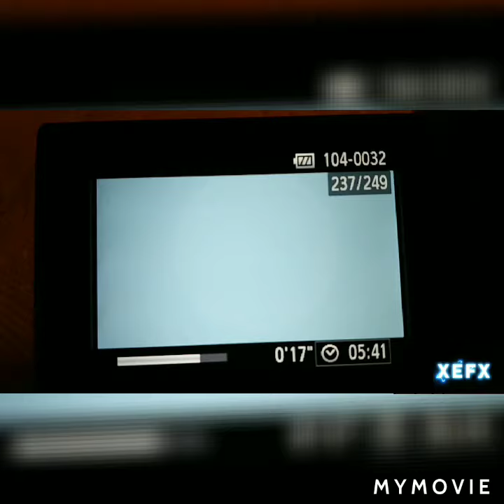Photos & Video By Brad Rodman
My house looking east b4 sunrise the remaining pictures looks like a Russian satellite.
You could see a triangle in the center.
Filmed By Brad Rodman shortly after 5:30 in the morning.